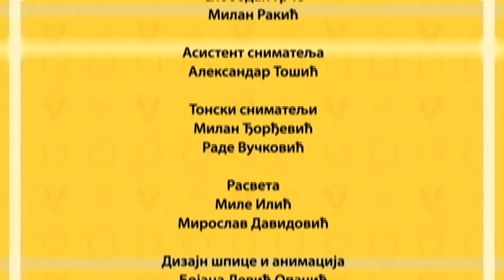Zelene zablude: Porast globalne temperature